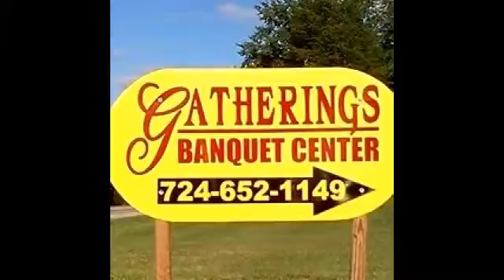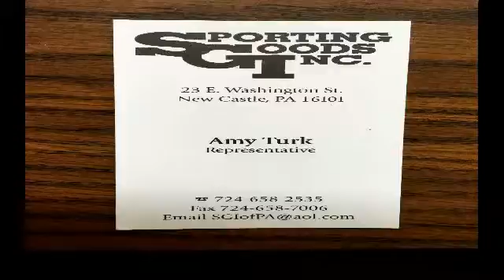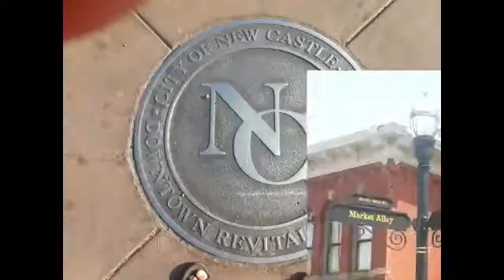NCTV45 NEWSWATCH MIDDAY THURSDAY AUGUST 29 2019 WITH ANGELO PERROTTA